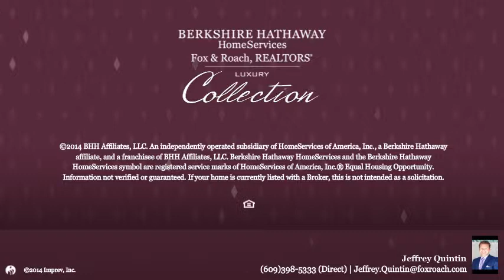15 NADINE BOULEVARD Ocean View, NJ 08230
Jeffrey Quintin Berkshire Hathway HomeServices, Fox & Roach - 55th Street-Ocean City
5 beds 5 baths